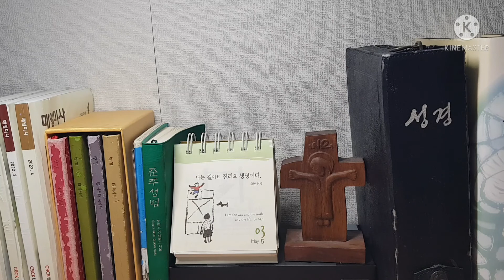오늘미사 독서와복음《2022.5.3 성 필립보와 성 야고보 사도 축일》